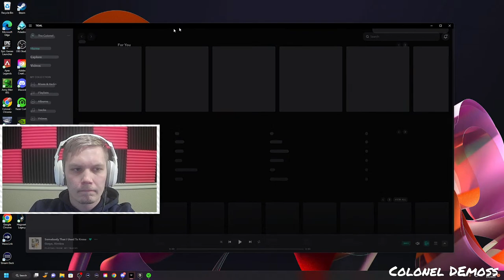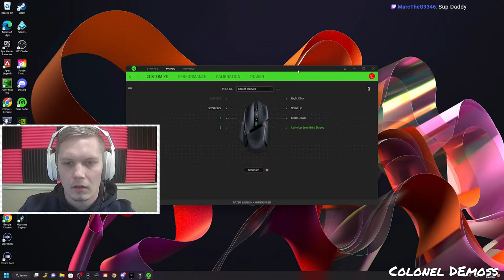Sloop Duo Hourglass PvP